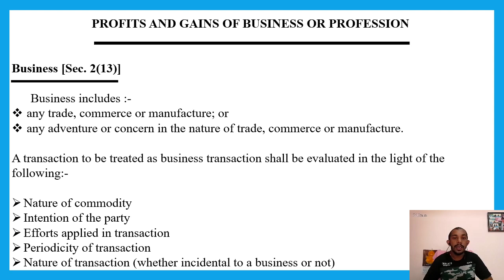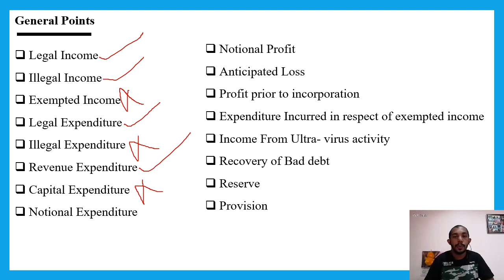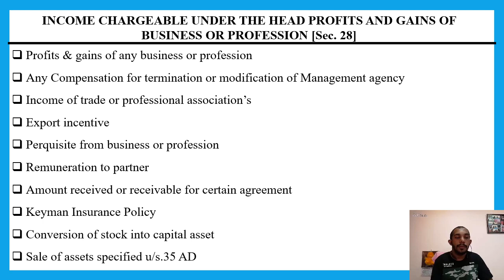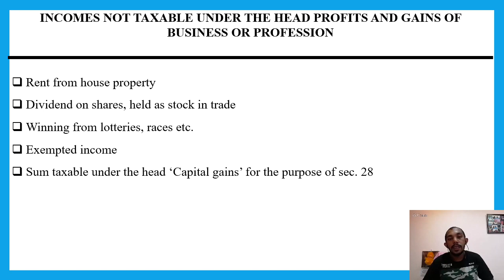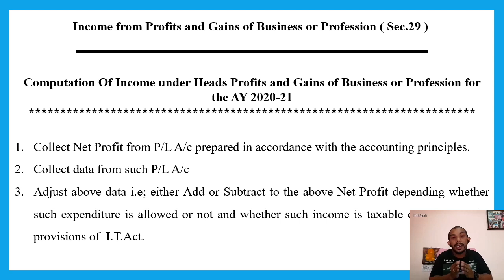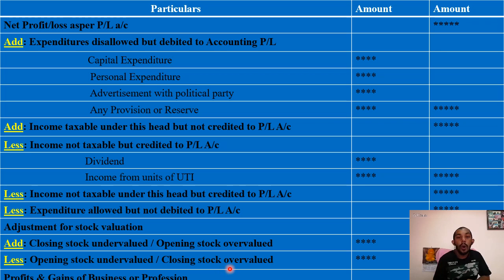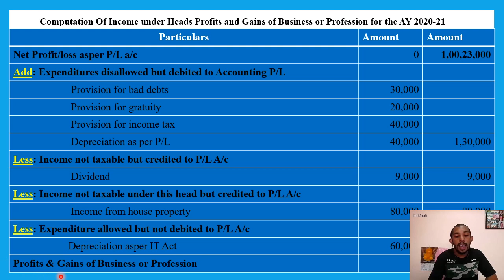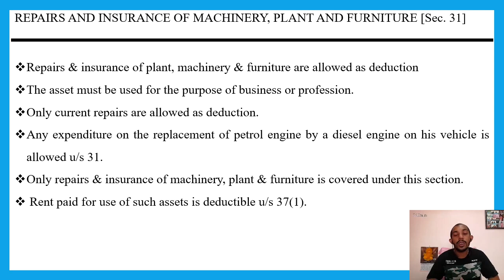# Income Tax Classes on Profit and Gains of Business or Profession - Part 1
webinar on Income tax head Profit and Gains of Business or Profession - Part 1